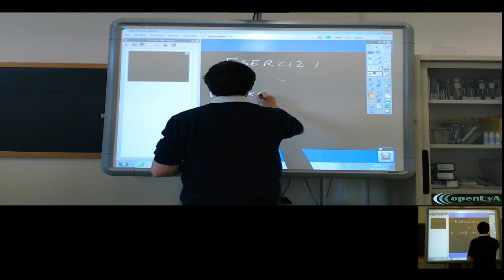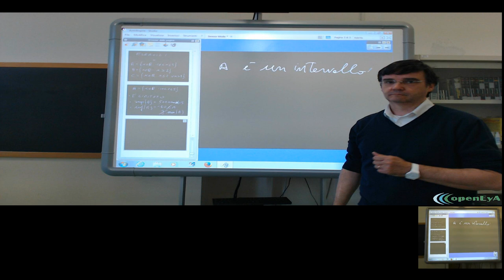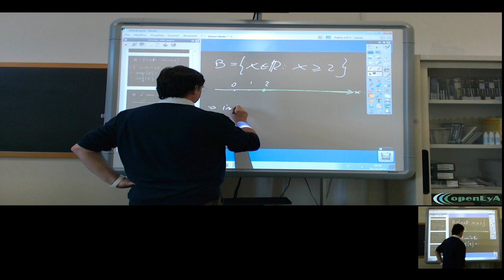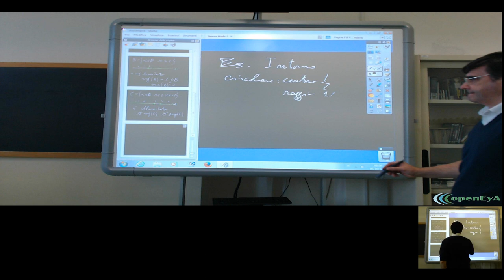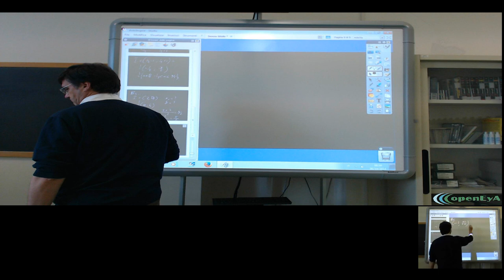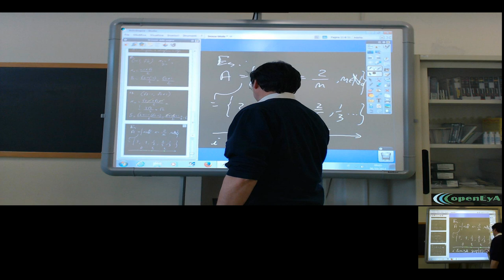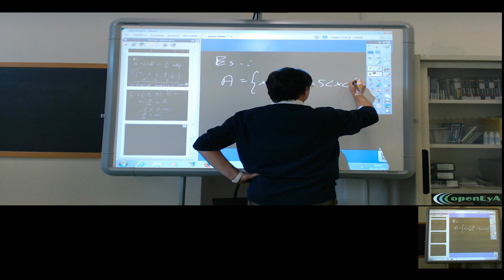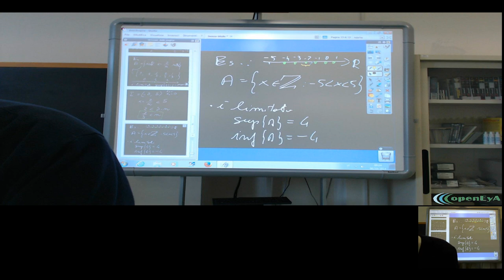Lez.119 L'analisi infinitesimale. Le proprietà degli intervalli e degli intorni.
Ripasso ed esercizi sulle proprietà degli intervalli e intorni.